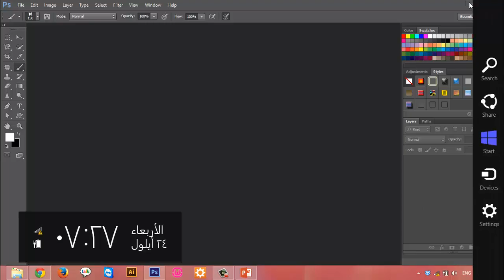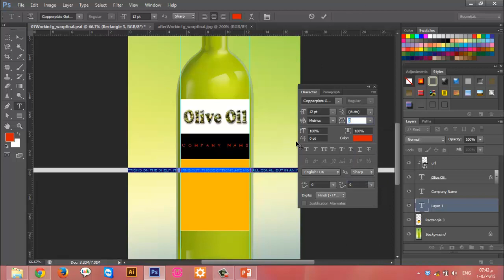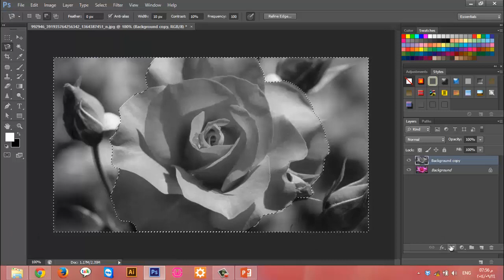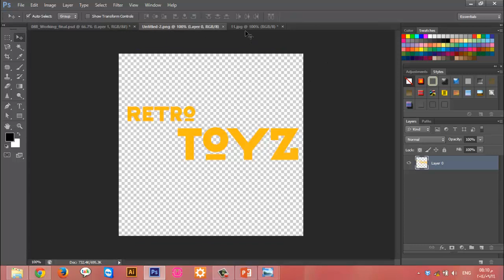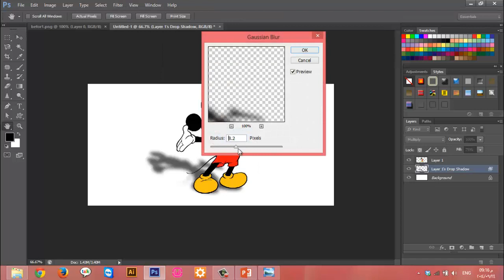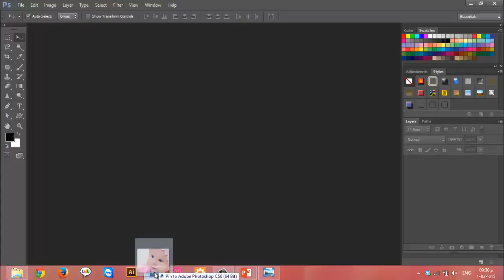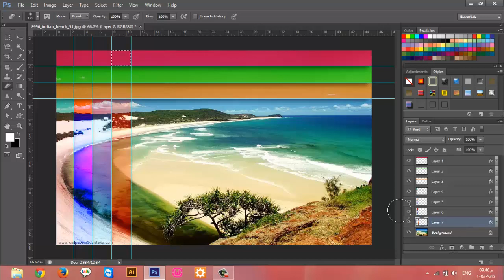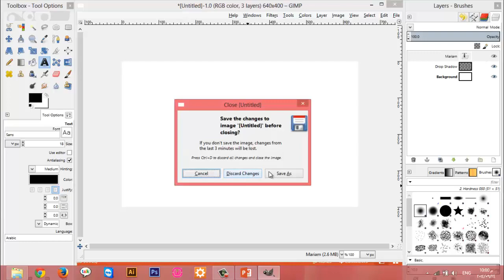ورشة أساسيات فوتوشوب - الجلسة الثالثة 3/3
يتضمن الفيديو أداة الكتابة مع أمثلة عملية عنها، أداة رسم المنحنيات بالإضافة لأمثلة عملية عنها، الـ Animation في الفوتوشوب، الفلاتر في الفوتوشوب وأمثلة عملية عنها بالإضافة لأفكار عملية تفيد في التصميم بشكل عام.

تم تسجيل الفيديو في الجلسة الثالثة والأخيرة من ورشة أساسيات فوتوشوب التي قدمتها مريم القصار في هاكرسبيس ويكيلوجيا بتاريخ 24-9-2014.